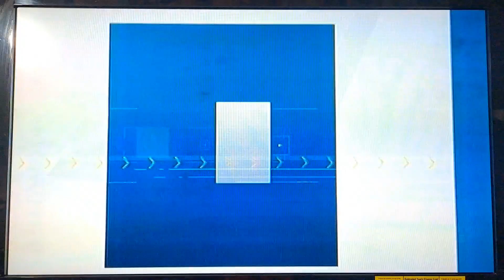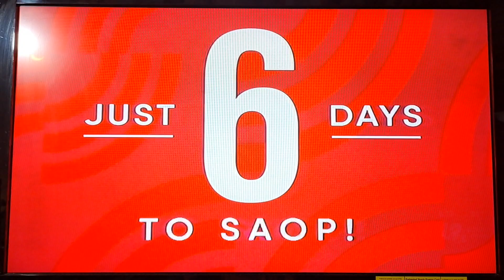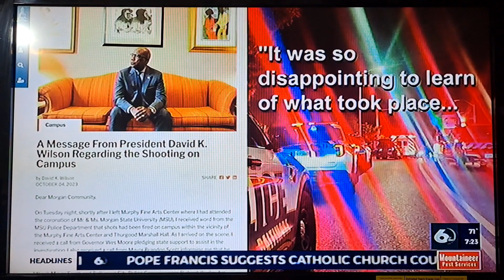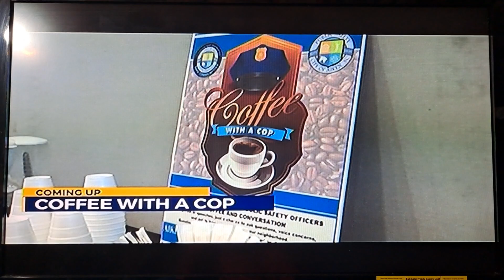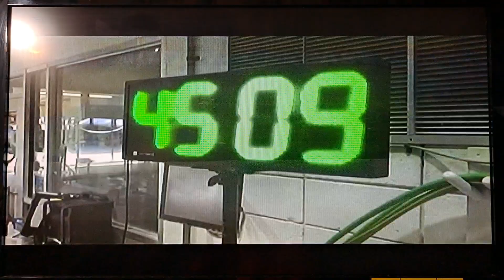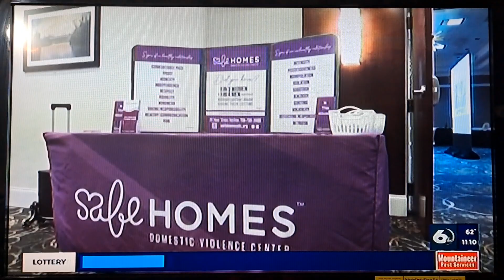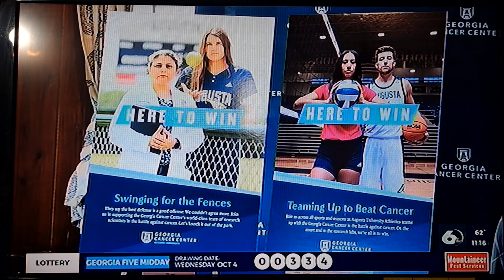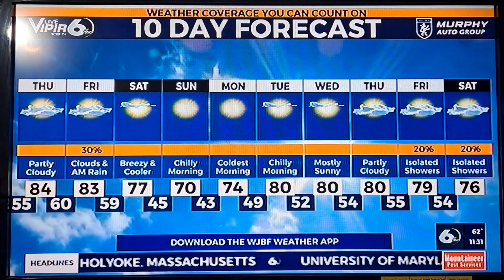WJBF News Channel 6